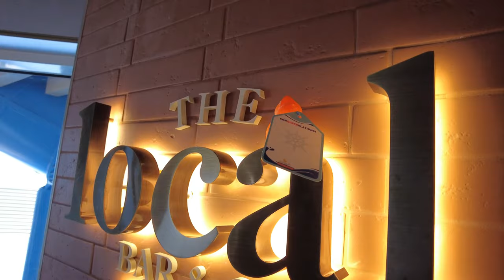How To Safely And Successfully Have Fun Hiding Cruise Ducks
Hiding cruising ducks can be a great way to add an extra layer of enjoyment to your next cruise vacation. Follow us for a walk around Norwegian Prima as we share some tips about where to hide your cruise ducks so that it is a fun and safe activity that everyone will love.